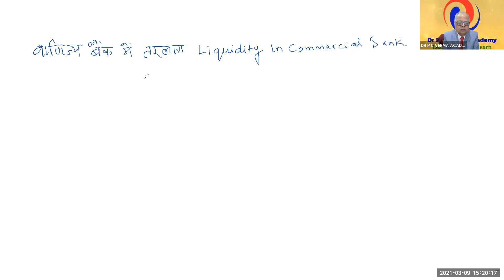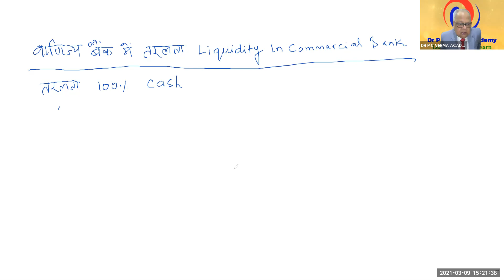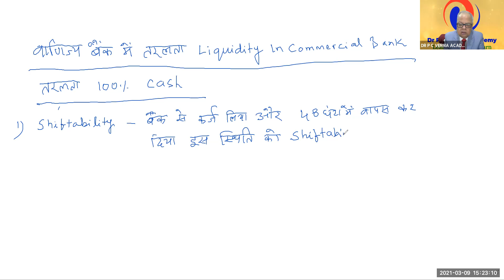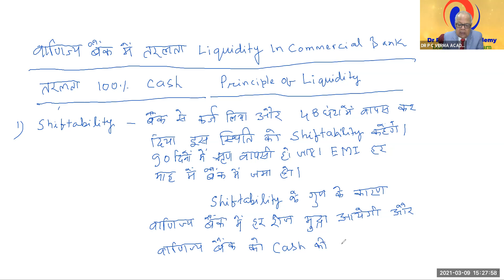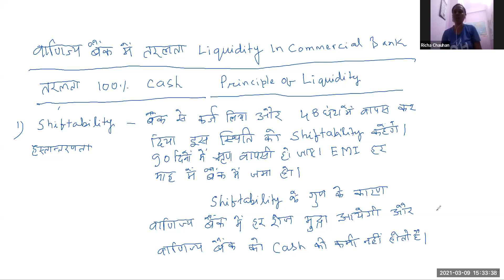वाणिज्यिक बैंकों में तरलता क्या है?